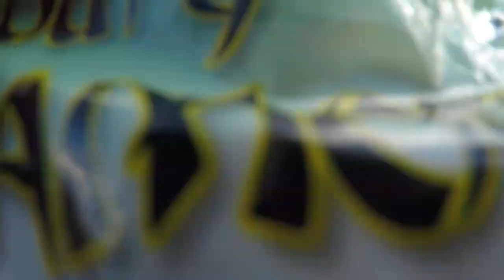Day in life as HBfishing VLOG #1